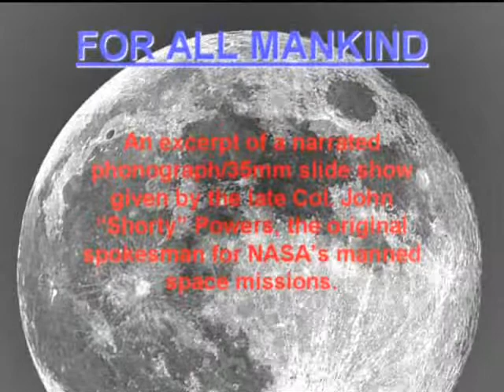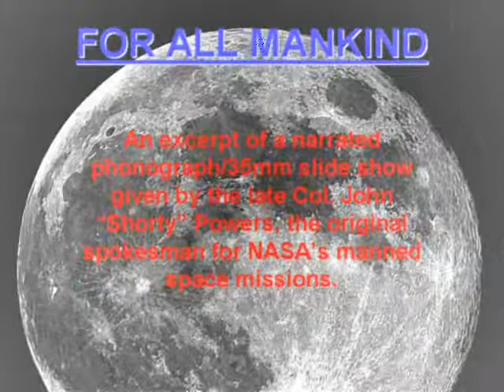FOR ALL MANKIND by Shorty Powers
Note: This is a work in progress. I will add the slides that match Col Powers narration when I have more time available. In the meantime, enjoy this excerpt of a 1969 lecture given by the legendary Colonel John "Shorty" Powers, the man who was the official voice of NASA's public relations outreach during the live broadcasts of the Project Mercury missions. Powers was the first "Voice of Mission Control". The full version of this lecture covered the missions of Apollos 8 thru 11. The recording was originally produced by Herb Davis and Ron Schrader and I did the digital re-mastering. Shorty dedicated this lecture, "TO THE DREAM OF PRESIDENT JOHN F. KENNEDY AND TO THE MILLIONS OF PEOPLE AROUND THE GREAT NATION WHO MADE HIS DREAM COME TRUE".